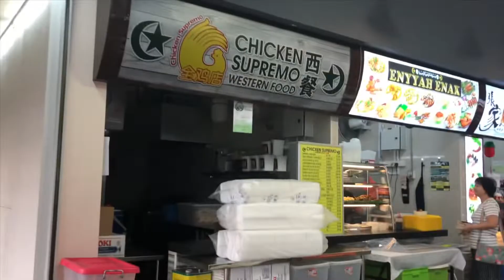Saturday morning vlog / prawn 🍤 curry/ Indian couples in Singapore/ ananthi Raja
Hi guys
In this video I’m share my Saturday morning what I do, & I’m sharing prawn curry recipe in this video, I’m thinking to do every Sunday update one recipe video to celebrate 🎉 💯 subscribe & I named

RECIPE ; 1

PRAWN CURRY RECIPE:

Prawn -1/2 Kg
Small Onion -10no
Tomato- 2( medium size)
Red chilli powder - 2 tbsp ( homemade)
Pepper - 1tsp
Green chilli -2 no (according to spicy)
Salt to taste
Curry leaves
Coriander leaves

Thank you for reading & watching

Spread ur love 💕
Stay connect 🥰🥰😘